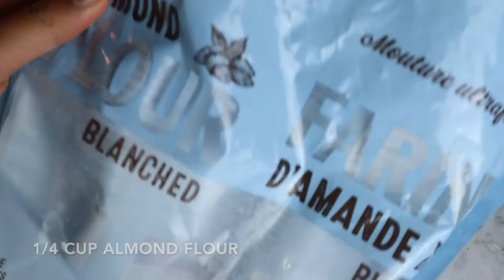Raspberry Lamington Bites | Vegan Recipes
Today we are making some Raw Vegan Raspberry Lamington Bites in the blender! This is a quick and easy 5-minute recipe. Lamington cake is the national cake of Australia, with vanilla cake, chocolate sauce and coconut - but we change it up to make it raspberry flavored!